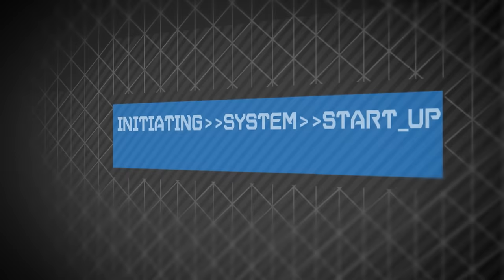Emma Sinclair: "The UK digital economy is best-in-class" | Digital Futures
At just 29, Emma Sinclair MBE became the youngest person in the UK to take a company public. Since then, she has founded and sold car park operator, Target Parking, and co-founded EnterpriseJungle, an innovation house that builds data solutions for large enterprises.

We recently tracked Emma down to interview her for a digital economy themed mini-special, which forms part of Telefonica’s Digital Futures series We were keen to get Emma’s thoughts on what the UK should be doing to encourage more people to get into tech. Interestingly, she suggested that the tech industry’s own fondness for buzz words and acronyms is putting non-digital natives off from joining in.

- Powered by Telefonica

- Presented by @shivvyjervis